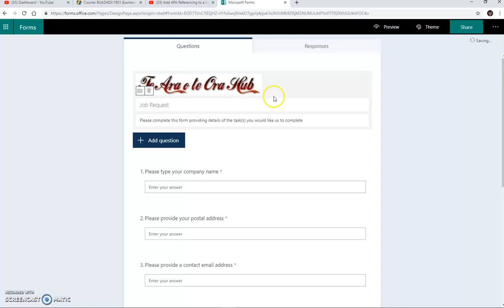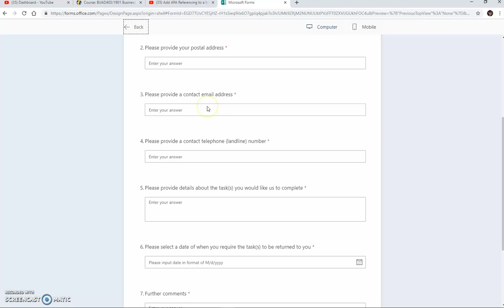How to add a header or logo in a Microsoft Form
Step-by-step guide on how to upload a previously created graphic of a header or logo into a Microsoft Form